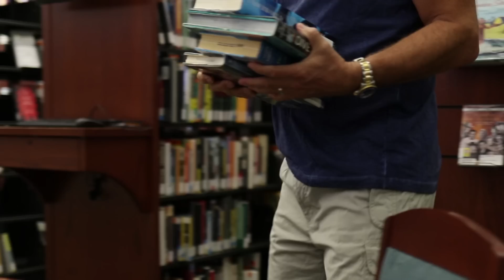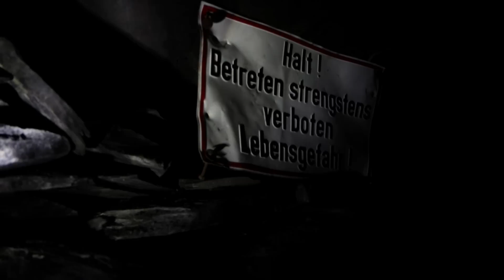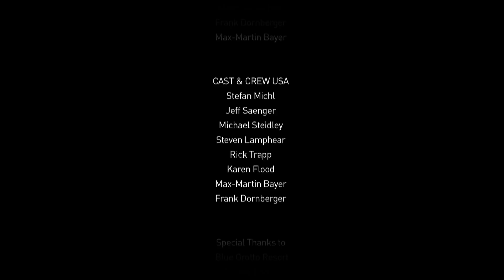FARTHER. DEEPER. BEYOND | Scuba Schools International